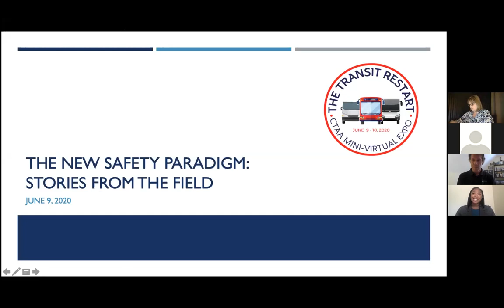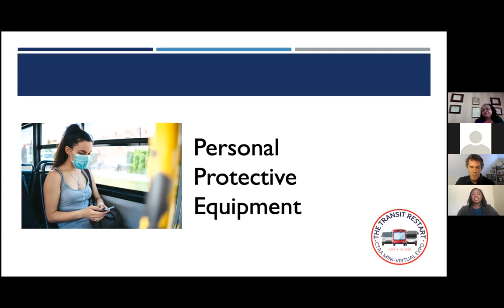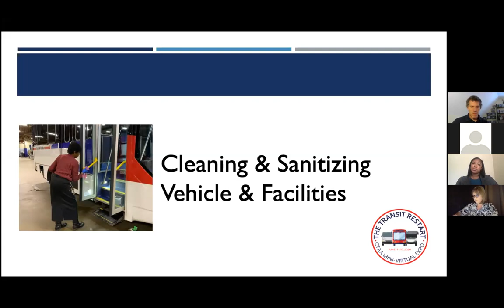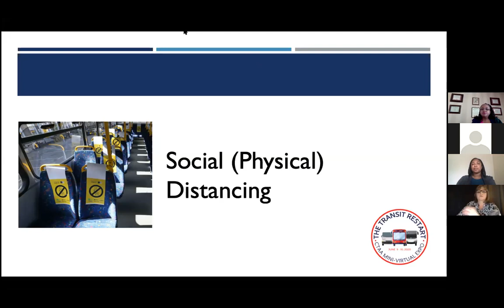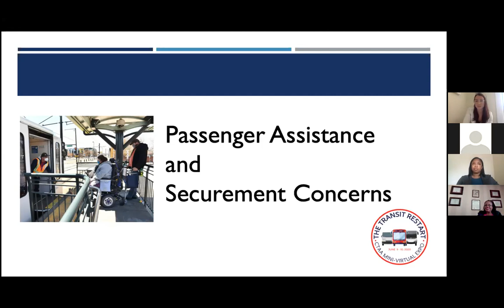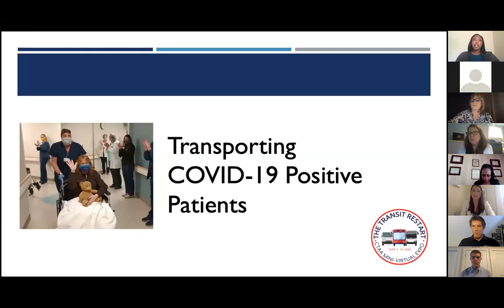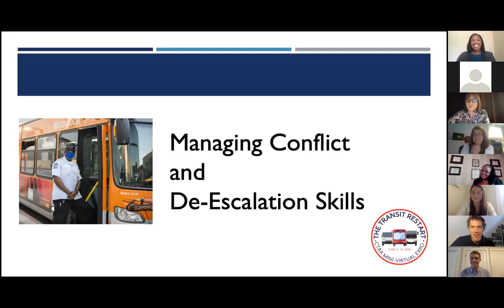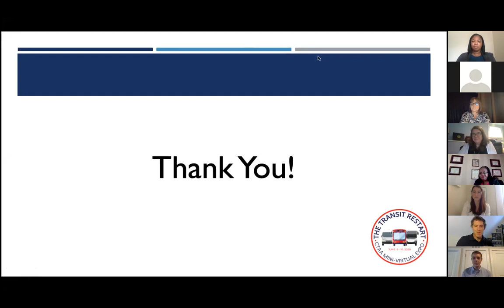CTAA's Mini-Virtual EXPO: The New Safety Paradigm: Stories from the Field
On June 9th and 10th, CTAA held a "Mini-Virtual EXPO: The Transit Restart." This video is a recording of The New Safety Paradigm: Stories from the Field.